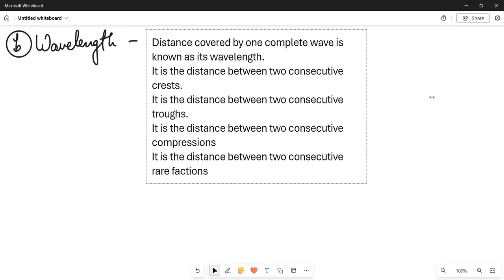sound lec 1